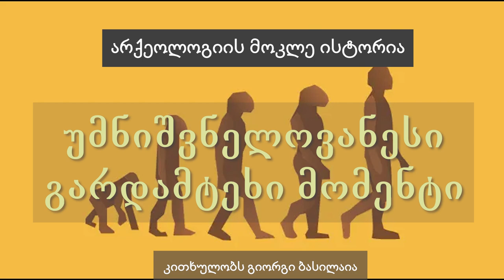უმნიშვნელოვანესი გარდამტეხი მომენტი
ბრაიან ფეიგანი - არქეოლოგია, მოკლე ისტორია.
ჩარლზ დარვინი.

კითხულობს გიორგი ბასილაია.
ა.ბ.-ს.

ოქროს ნივთებით გარშემორტყმული ფარაონები;
გამქრალი  ცივილიზაციები;
გმირული თავგადასავლები შორეულ მიწებზე;

ბევრი დღესაც ფიქრობს, რომ არქეოლოგები რომანტიკული მოგზაურები არიან. თითქოს, ისინი ცხოვრებას პირამიდებისა და დამარხული ქალაქების თხრაში ატარებენ.

თუმცა დღევანდელი არქეოლოგია გაცილებით მეტია, ვიდრე სახიფათო მოგზაურობა და თავბრუდამხვევი აღმოჩენები. ეს მეცნიერებაა, რომელსაც სურს, ამოიცნოს, როგორ ვითარდებოდა ადამიანის ქცევა 3 მილიონ წელზე მეტი ხნის განმავლობაში.

„წარსული ჩვენ გარშემოა. მისი განცდა და მისით ტკბობა ყველას შეუძლია… ასე რომ, როცა არქეოლოგიურ ძეგლს ეწვევით, თქვენს ფანტაზიას ფრთების გაშლის უფლება მიეცით“.